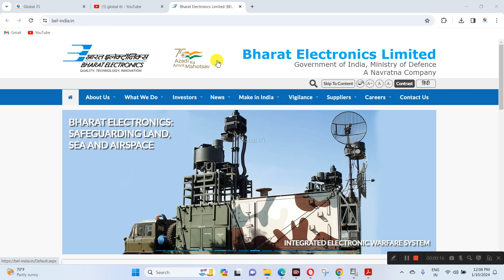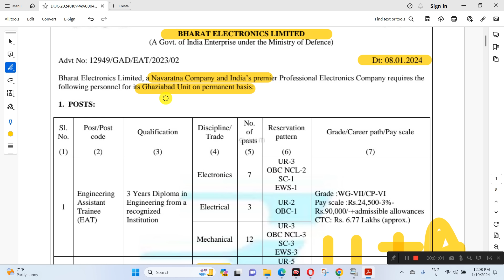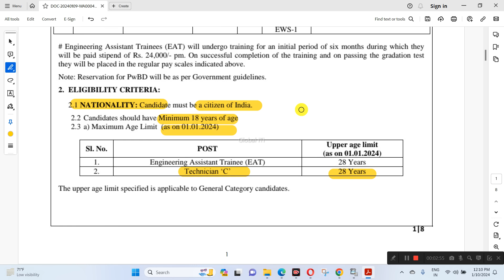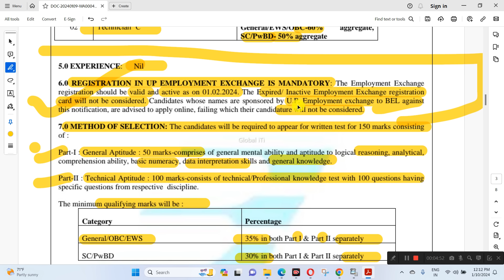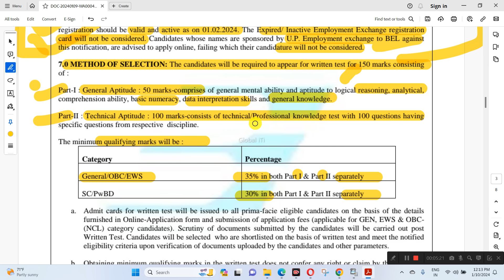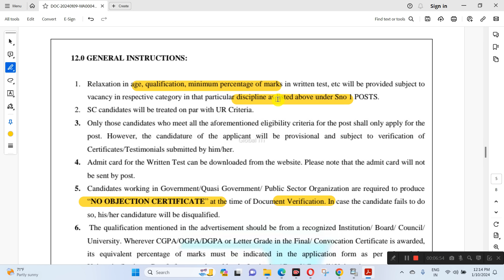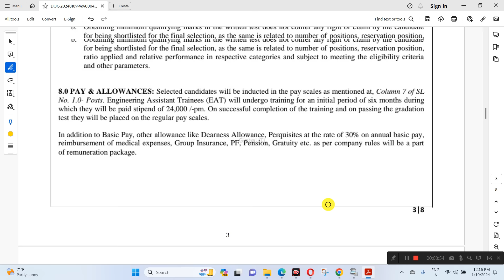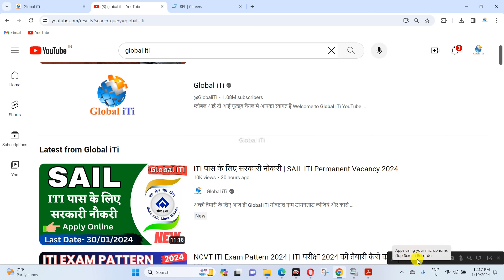ITI पास के लिए सरकारी नौकरी | Bharat Electronics Limited Recruitment 2024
अच्छी तैयारी के लिए आज ही Global iTi मोबाइल एप्प डाउनलोड कीजिये और कोर्स ज्वाइन कीजिये

Video Topics-
ITI Government Recruitment 2024
BEL ITI Permanent Vacancy 2024
Bharat Electronics Limited Recruitment 2024
BEL ITI Recruitment 2024